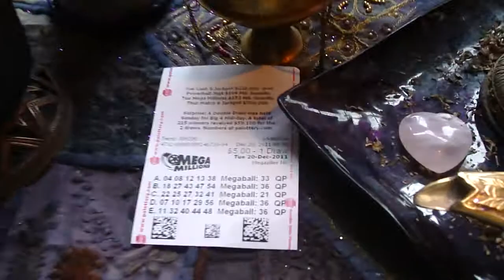Quick Prosperity Ritual w/Chazz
Chazz and I take you through my altar..explaining our quick ritual to hopefully winning the mega millions jackpot...here's to hoping!